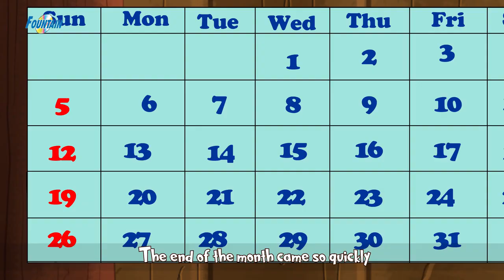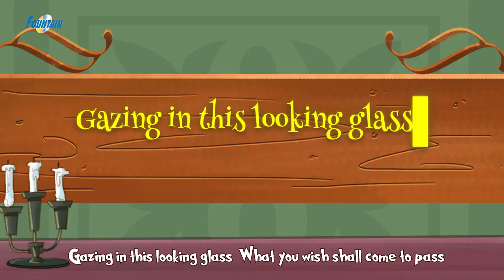ភាព​ស្រស់​ស្អាត​និង​មនុស្ស​តិរច្ឆាន រឿងនិទាន រឿងនិទានខ្មែរ តុក្កតា2019 រឿងនិទានតុក្កតា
khmer classic fairy tales is good for young people who want to know about our nation classic story.
we also make the story from the khmer public school education book and each of it we have include good knowledge in it to help to student learn and more and enjoy the same time.